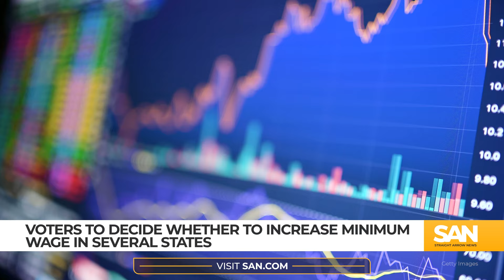Voters to decide whether to increase minimum wage in several states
Voters in three states will go to the polls this November to decide whether to increase their state’s minimum wage. The states in question include Alaska, Missouri and California.